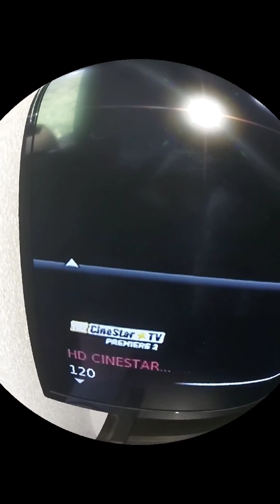Cräckën Böütüm (Official Video)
Produced By Barkonten
This Music Video Is A Fisheye Lol
Intro Created With LED Banner

(Intro)
I be chillin in ma Cräckën Böütüm (2X)
I be chillin in ma crack-, I be chillin in ma bout-
I be chillin in the sums of the block, I be chillin in the sums with tf
Droptop bunna una crunch ina force
Hehaw (6X)

(Verse 1)
Buduma fei, pull out my face, this is the consica, constipa super lacabio go on a ride beacuse they not stupid or no
Concentration and the constipation we gon up in the cause bout to follow patient
This a followers patient, no cap in the heart with the zanama zanama
Get the money at age 13, let's get it
Now boy, I maybe 13 years old, but I still rap good and i count count good and I can't be go-
When you get the stuff, when you get the money
When you get the stuff, when you get the journey
With the Cräckën Böütüm shill I end ma Cräckën Böütüm this lil pep with the falls on Cräckën Böütüm
Let's chain the beati, B, switchy, switchy, up a flick, let's get it, le boy boy boy

(Verse 2)
Droptop, bottom, small them thought, Imma, Imma
I be chillin, I'm a quack, And my fossit, I'm a twat, And buy hoes beffin the net
In ma fosters in ma Cräckën Böütüm, Imma pull a wea
In that topic, 2pac, 2pac, Imma lose some flea
He leaves his money 2pay, he needs his money move pay, he needs his money guap pay, Imma prank that
Hello guys, I'm number 1
Playing on my PS1
I love eggs, I eat em m, ayy
Controller shaped like a w
Uh, pull my hair, I don't care, grab my hair, I care a lot
Play this game, it's so cool, um, yeah

(Outro)
Wait stop, ok don't stop
I like 2pac, beacuse he leaves his money 2pay
Let's get it boy